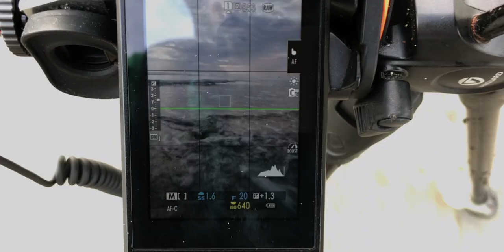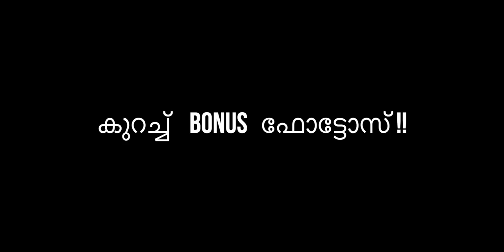VLOG 2 - കൊച്ചി കണ്ണമാലി ബീച്ചിൽ LANDSCAPE PHOTOGRAPHY | SUNSET | FUJIFILM X-T3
KANNAMALY BEACH EXACT ROUTE:
VYTTILA - TURN RIGHT FROM MARADU JUNCTION - OLD THOPPUMPADY BRIDGE - THOPPUMPADY VILLAGE OFFICE - TURN RIGHT FROM HINDUSTAN PETROLEUM PETROL PUMP, MUNDAMVELI - KANNAMALY BEACH.

Cheers,
Asif.